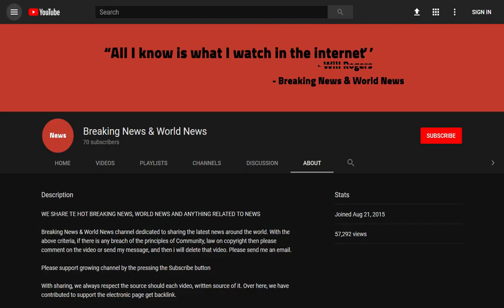BREAKING! Black bear attacks grandmother and grandson in car at Woburn Safari Park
Source DONT' FORGET TO SUBSCIBE TO OUR CHANNEL A grandmother has spoken of her anger after rangers at Woburn Safari Park failed to respond when a black bear attacked her daughter's car during a family day out with her grandson.

Tanya Mallaney was left reeling in terror when the 'six foot' animal launched itself at the Ford Fiesta at the popular family destination in Bedfordshire.

Shocking photos captured by the 53-year-old civil servant's da ...